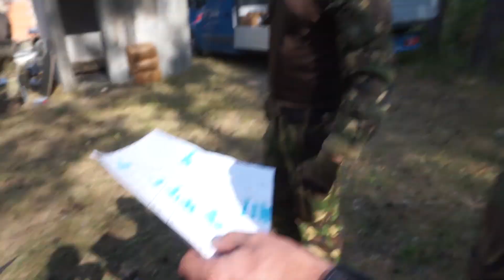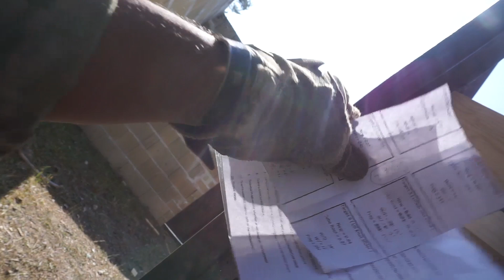The Ultimate Urban Breach/ Der ultimative urbane Durchbruch.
The final product! spent the day blowing up doors and walls. This video has more explosions than a Micheal Bay film. The Ultimate Urban Breach destroyed everything in its way

Equipment
Camera: Sony A7s II
Back-up Camera: Sony A6000
Back-up Camera 2: Canon G7x
Lens: Sony 24-240m
Lens 2: Sony 50m
Audio: Rode Go Mic